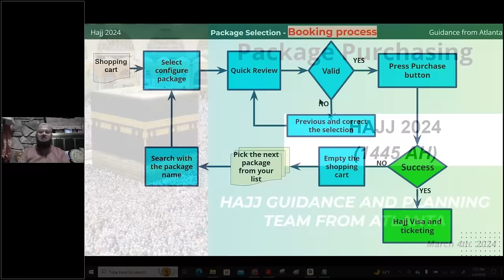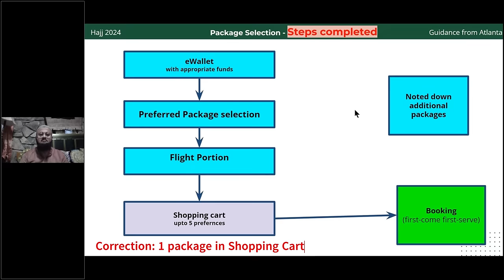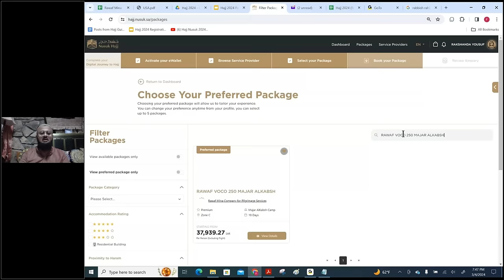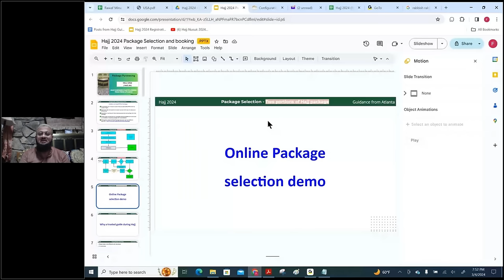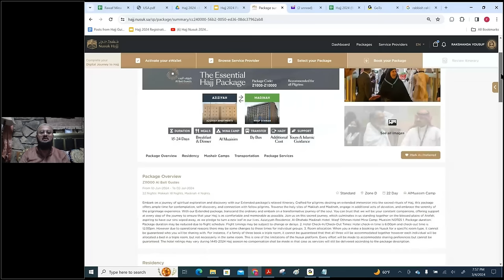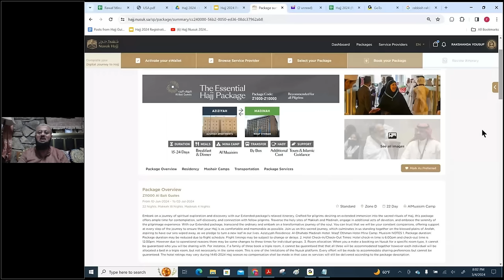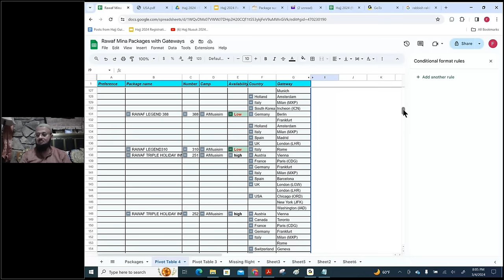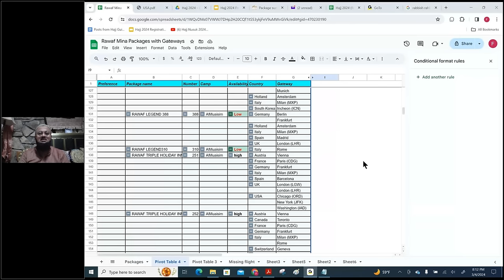Nusuk Hajj 2024 Seminar Understanding Package Booking Process Mar 4 2024